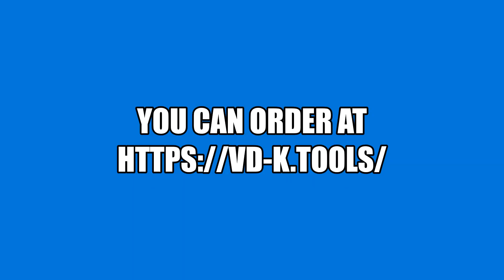The new Setting mate Jr glass blocks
Available at VD- K TOOLS.COM  Vidriokar is an Auto Glass Company in Irving, TX. We offer Auto Glass Installation, Car Windshield Repair and more.

Welcome to Vidriokar, your go-to auto glass company in Irving, TX. At Vidriokar, your safety is our #1 priority! That’s why we are a charter member and validated by the Auto Glass Safety Council™ (AGSC). There are many different qualities of glass, some good and some not so good, but we use only the highest quality glass available on the market, OEM glass and aftermarket glasses. As far as the other materials used for installation (adhesives, moldings, etc.) we stick with the highest quality as well. We use fast cure Urethanes for fast, safe drive-away times that meet or exceed the FMSS (Federal Motor-vehicle Safety Standard).